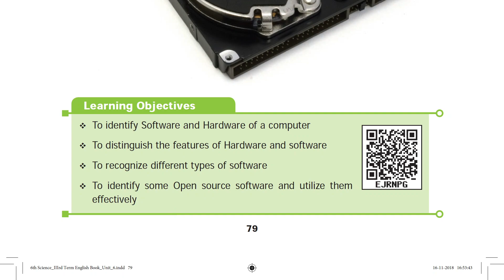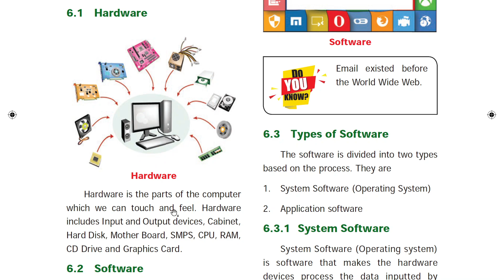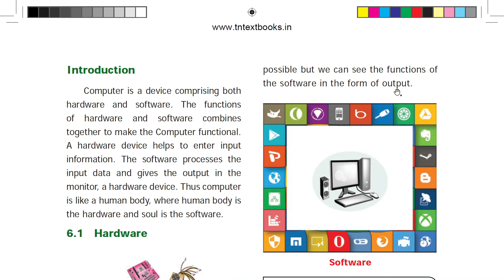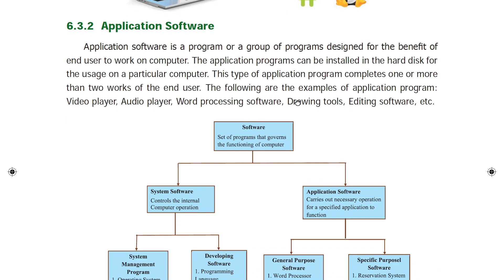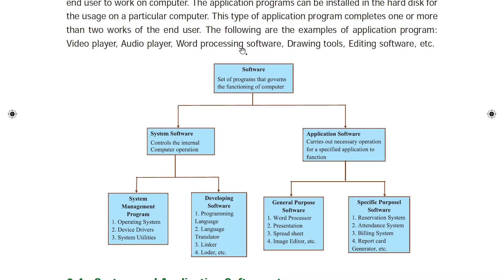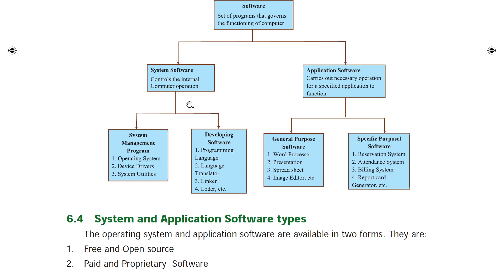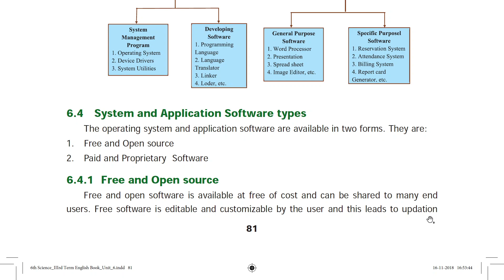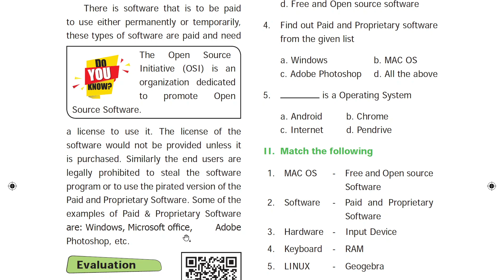6th Std Science | Term 3 | Unit 6| Hardware and Software | Samacheer | English Medium